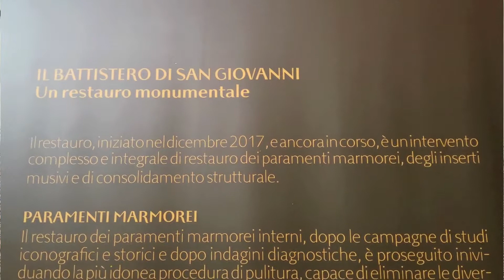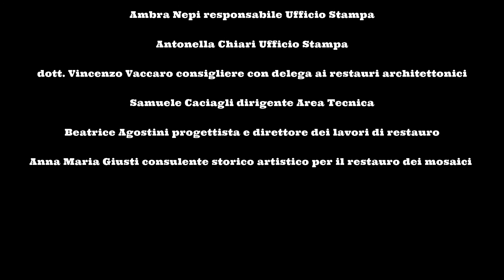IL RESTAURO DEL BATTISTERO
Giovedì 1 luglio abbiamo avuto l'onore di essere tra gli invitati dall'Opera di Santa Maria del Fiore per la presentazione della fine dei lavori di restauro di quattro delle otte pareti del Battistero di Firenze ("il mio bel San Giovanni", come lo definì Dante). Per noi è stato un momento di forte emozione essere lì per ammirare lo splendore che i vari professionisti hanno saputo restituire al nostro amato Battistero e ringraziamo di vero cuore @museofirenze, Ambra Nepi, Antonella Chiari e il dott. Vaccaro
On Thursday 1 July we had the honor of being among the guests of the Opera di Santa Maria del Fiore for the presentation of the completion of the restoration work on four of the eight walls of the Florence Baptistery ("my beautiful San Giovanni", as Dante defined). For us it was a moment of strong emotion to be there to admire the splendor that the various professionals have been able to restore to our beloved Baptistery and we sincerely thank @museofirenze

- SUPPORTA IL NOSTRO CANALE, COME??
Support Firenzeprimaedopo
If you enjoy our content, please consider supporting what we do. Thank you.

- OUR VIDEO GEAR - LA NOSTRA ATTREZZATURA VIDEO ;-):

DJI MINI 2 COMBO
SUPPORTO TABLET PER DRONE
FILTRI PER DRONE FREEWALL
MICROFONO Rode VideoMicro
MICROFONO Boya BY-M1 Lavalier
HARD DISK ESTERNO - WD 5TB Elements Portable
LUCE A LED
GIMBAL - Dji Osmo Mobile 3
Scheda microSD da 64 GB